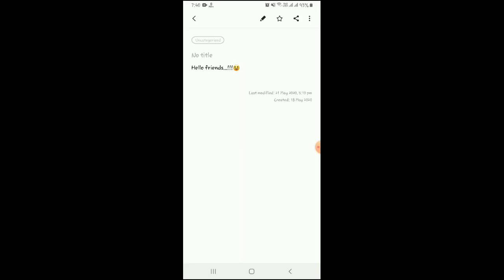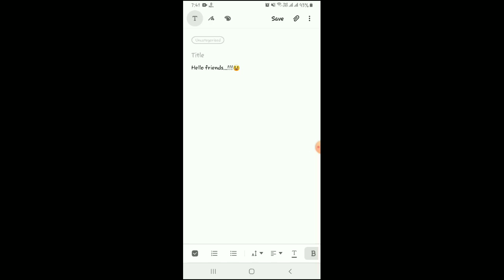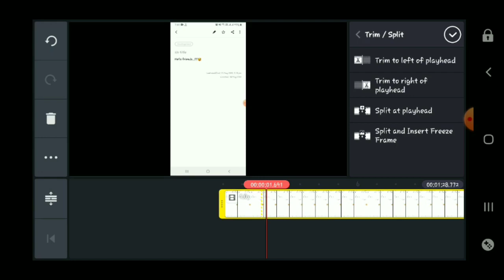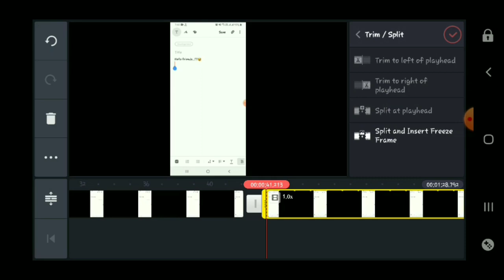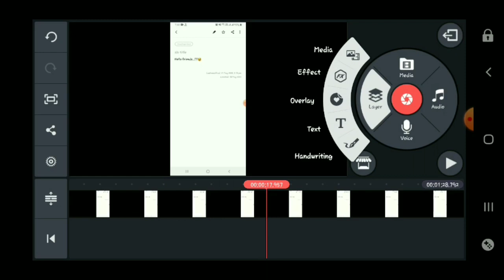KINEMASTER SPLIT PROBLEM FIX // TUTORIAL // RONAK TECH //.😱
KINEMASTER TRIM PROBLEM SOLVED,

Hello friends how are you all, in this video am going to cover how you can fix your trim problem in kine master app dont skip the video.